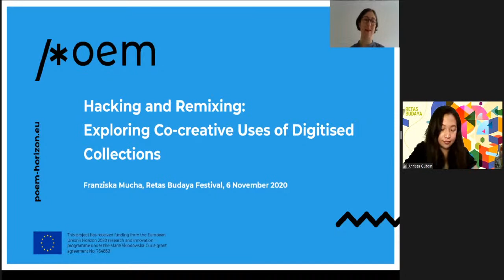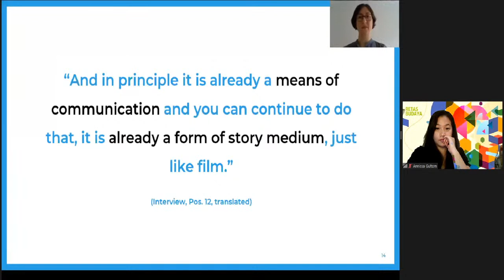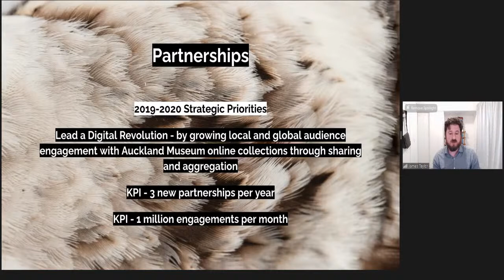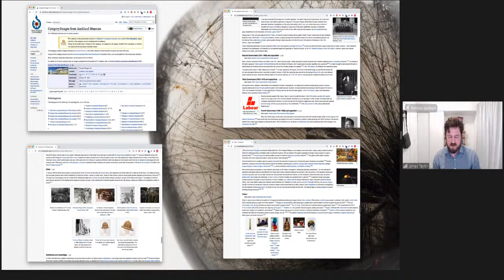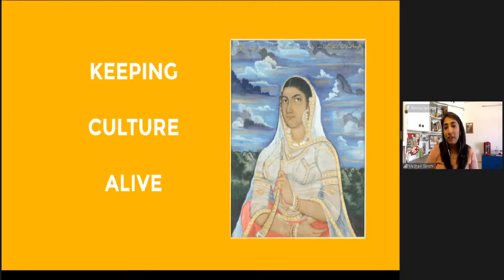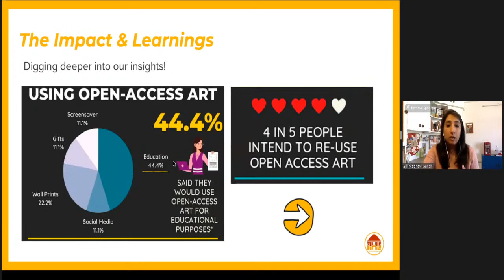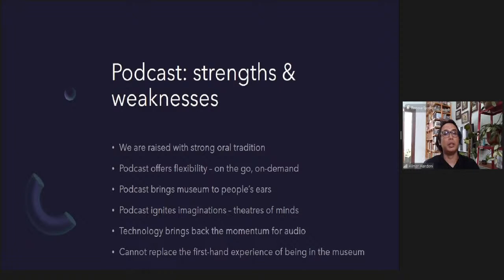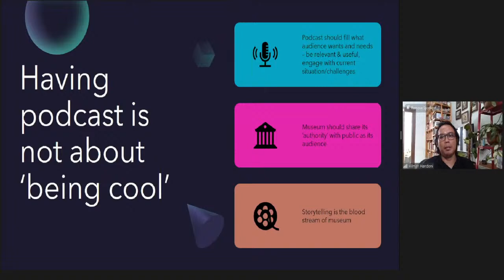Our Collections Are Online. Now What? (Festival Retas Budaya)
(Tersedia subtitel Indonesia)

6 November 2020 at 1 PM (Western Indonesian Time / GMT+7)

Our Collections Are Online. Now What? - Panel Discussion

Moderator: Annissa M. Gultom
Guests: Franziska Mucha, James Taylor, Medhavi Gandhi, Hilman Handoni

Making cultural collections online is not the end goal of OpenGLAM. It is a first step. Open cultural data is one of the tools to help GLAM institutions fulfill their mission, reach new audiences, support research activities, and enrich the cultural commons. So, what happens after GLAM collections are online? How can we use open cultural data to make connections and inspire our audiences? Drawing from the experience of various cultural heritage institutions in Europe and Asia, this session will explore strategies to connect with audiences using digital means and will address the challenges.